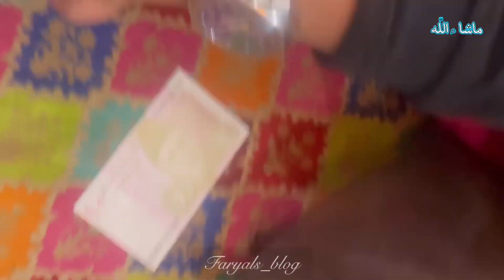Vlog #15 | M.Ali’ Birthday celebration | fun-times | desi food| subscribe| Faryals_blog